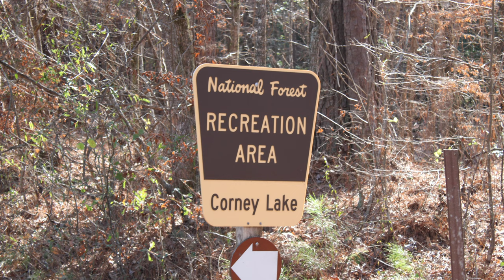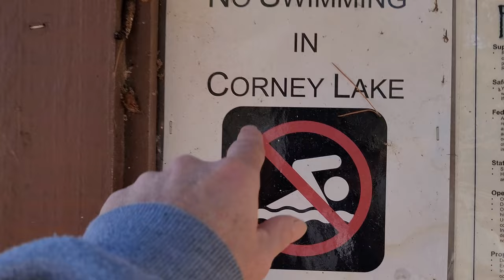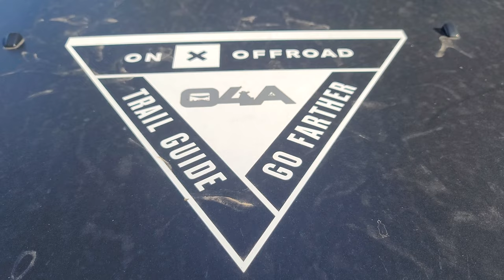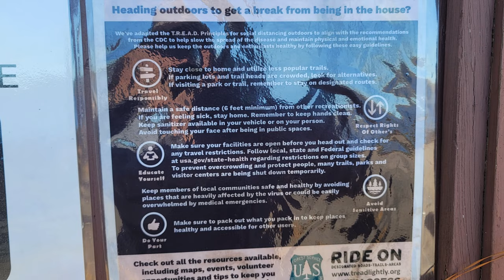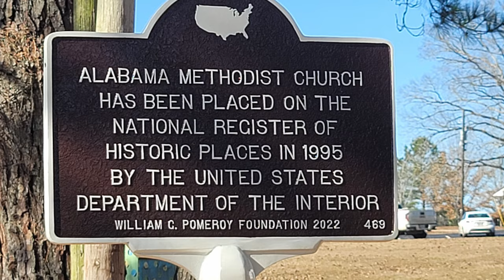Corney Lake in Louisiana, Kisatchie National Forest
- Lake D'Arbonne State Park is 18 miles away.

The Corney Lake Unit includes the Corney Lake Recreation Area which is a beautiful 2,300 acre reservoir which has become a very popular fishing and waterfowl hunters destination. Facilities are included on both sides of the lake with the south shore offering more modern fixtures. Also included in the Corney Lake Unit is a hunter camp which is located just northwest of the Corney Lake Complex.

Directions: To South Shore Campground Area: From Homer, Louisiana take Louisiana Hwy 9 north 18 miles to the recreation area sign at FR 900. Turn east onto FR 900 and travel just over 2 miles. Turn left (north) on FR 901 and proceed past the day-use/boat ramp signed road to the camp sites on the left.
Directions: To North Shore Boat Launch/day-use area: From Homer, Louisiana take Louisiana Hwy 9 north 19 miles to Forest Road 902 and turn right. Travel 3.2 miles to the boat launch loop. Caution, FR 902 is not paved and is not recommended for use by motor homes, travel trailers, or vehicles not equipped to be used on a bumpy gravel road.